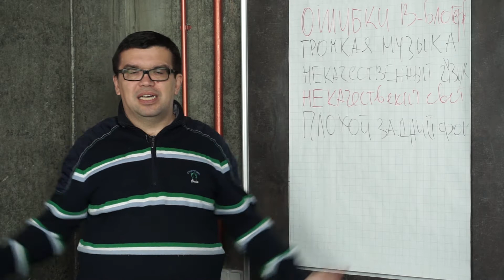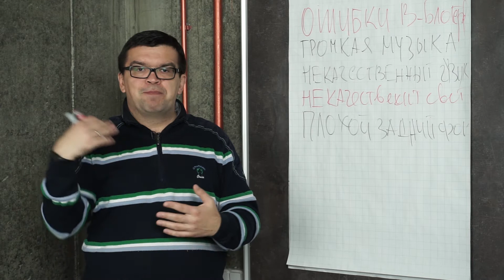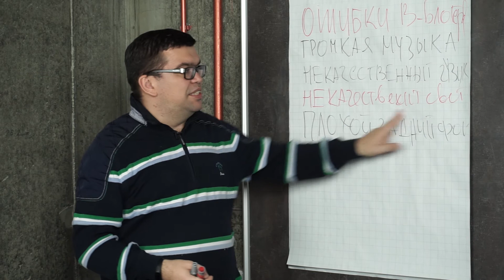Плохой задний фон при съёмках. Ошибки видеоблогеров - бардак в кадре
Задумываетесь ли вы, какой фон нужен для съёмок? Узнайте, насколько это важно, посмотрев наш новый ролик!

В этом видео продюсер YouTube-канала Александр Некрашевич рассказывает об одной из ошибок начинающих видеоблогеров – плохом заднем фоне при съёмках. Александр также объясняет, какую роль может сыграть бардак в кадре.

Данное видео будет интересно посмотреть всем начинающим видеоблогерам, которые хотят узнать, на каком фоне лучше снимать видео. Полученную информация можно применить для усовершенствования декораций для съёмок.

Если вам понравилось это видео, пожалуйста, поставьте лайк, напишите комментарий и подписывайтесь на канал Бесплатной Школы Видеоблогера, где вы сможете узнать об ошибках начинающих ютуберов и получить полезные советы по съёмке видео на YouTube. Ждём вас на нашем канале!

Частая Ошибка новичков видеоблогеров - страшный и ужасный задний фон на вашем видео мешает продвижению.